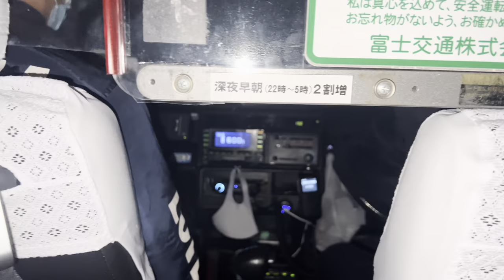Nepalese guys climbs mt. Fuji -japan’s tallest mountain 3,776metres